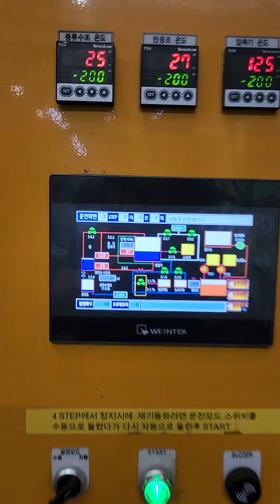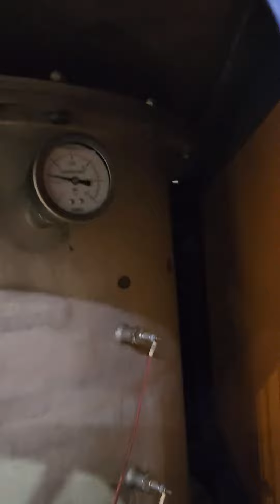연속로 배치로 템퍼링 열처리 공정의 증발농축 폐수 재이용 시스템 (주)키스트이엔지 문의전화